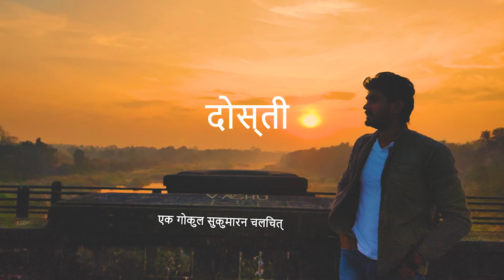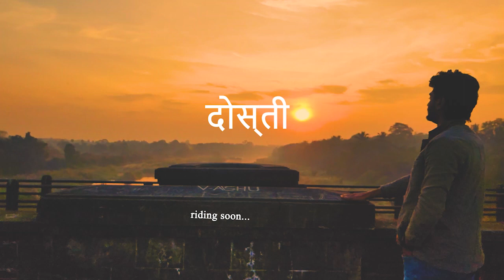दोस्ती Teaser | conceptual mini movie | Sowhrudham in Hindi | Metal Mate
The conceptual mini movie is an idea derived for passionate filmmaker who are facing challenges on beginning a project. We can create a mini movie of our creative ideas/threads/or one line scripts in ZERO budget. So that it can be presented for any other production house/Directors/Producers/Actors. It will be more effective rather than discussing through word of mouth.

Here is the teaser of our first conceptual mini movie titled as
"സൗഹൃദം" which will be released in Malayalam, Tamil, English, Hindi and Kannada.

written and directed: gokul sukumaran
Introducing: RE295991 & Rias
Hindi and English Voice over: Vivek Sharma
Tamil Voice over: Mohammed Nowfal
Kannada Voice over: Shrivatsa Bhardwaj